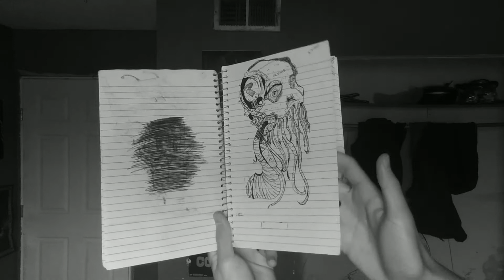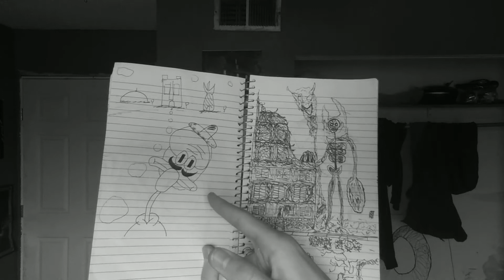My Book Of Drawings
Got this book at dollar general since early march of 2020 and since then ive been drawing and for almost being a year of having it I've decided to show it to u all :) hope u enjoy